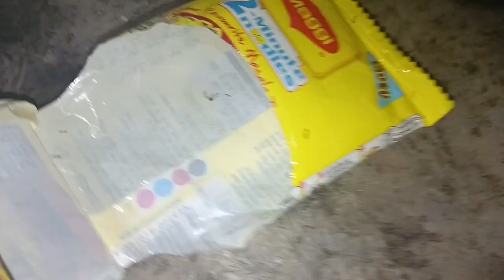বানরের হাত থেকে আজ প্রাণে বাঁচলাম🙏